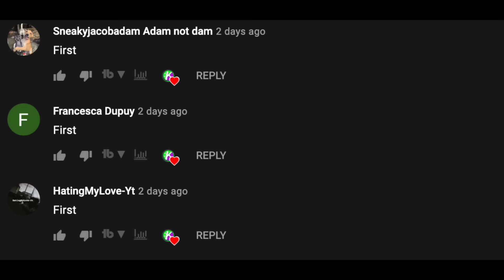GTA V - High School FOOTBALL STORY (gta 5)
Today i got a gta 5 high school football story for you guys something i never did before hopefully you guys like it.